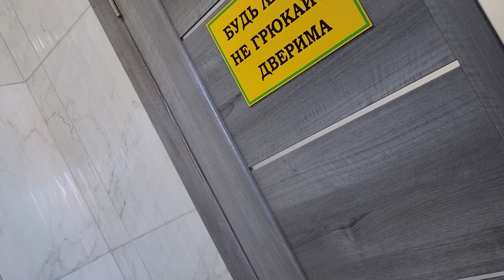отпали ноги у собаки, что делать. Смотреть всем, такое может быть у любого кота и пёсика...